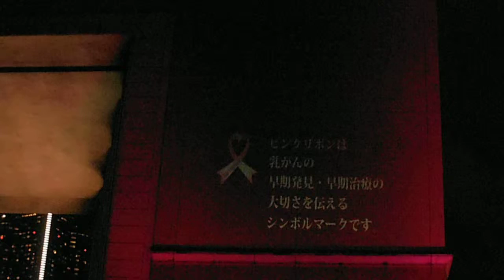DSCF4302ピンクリボンかながわ20140926ナビオス横浜アップ壁面